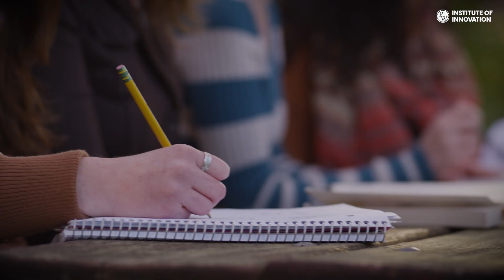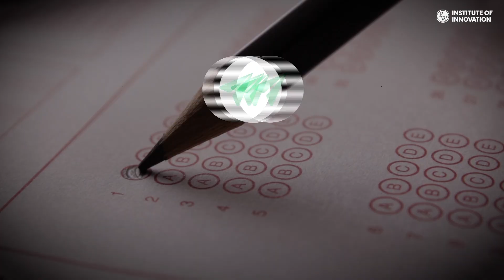Physics Wallah Institute of Innovation Scholarship | PWIOI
Dear PWians
Thank you for the overwhelming response to PW IOI. Students are already registering themselves for the entrance test to secure a seat at PW IOI! Let's once go over the Admission Process at PW Institute Of Innovation! It will help clarify all your doubts and get through, without effort! Check out this video by Vishwa Sir to go forward with your admission process!

Student can take direct admission if they were eligible for JEE Advance

At PW IOI, scholarships are given at 3 different levels
1. Merit-Based Scholarship
2. EWS Scholarship
3. EmpowerHer Scholarship

Merit-Based Scholarship - For those looking for scholarship based purely on merit, we calculate scholarship on a variety of metrics that give you the highest possible scholarship

EWS Scholarship - It is created specifically for those with weaker financial backgrounds. In this type of scholarship, a complete understanding and need is taken into consideration, with the possibility of a full scholarship.

EmpowerHer - We understand the struggles that female aspirants have to face, that is why we have a special scholarship for female students to show us their ability. Here, female students will get additional help in creating a future that is bright.